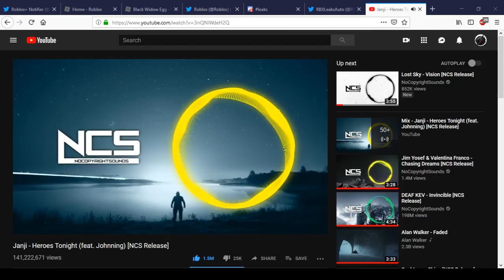How To Get Black Widow Egg | Roblox Egg Hunt 2019 [EVENT]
Today We Show How To Get Black Widow Egg In Roblox.

ht